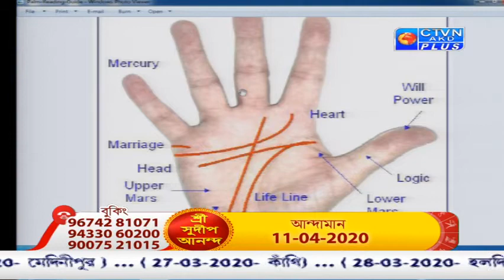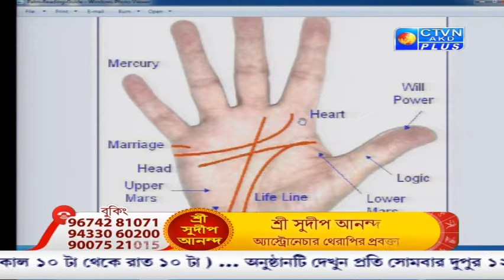SRI SUDIP ANANDA ( Astrology ) CTVN _06_03_2020 - 11:35 PM